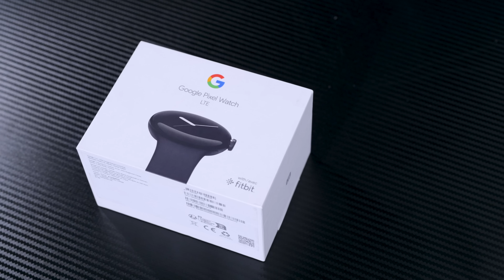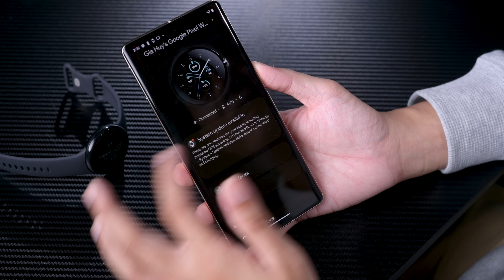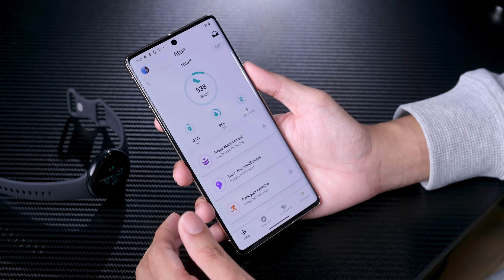Trên tay Google Pixel Watch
Pixel Watch sau bao nhiêu thông tin rò rỉ thì cuối cùng nó đã về Việt Nam, với một người dùng Fitbit vài năm qua thì mình khá mong chờ Pixel Watch, mình biết Fitbit đang có nhiều hạn chế và tụt hậu so với những hãng smartwatch khác, nhưng trót thích rồi thì biết làm sao, Pixel Watch cũng tương tự như vậy.